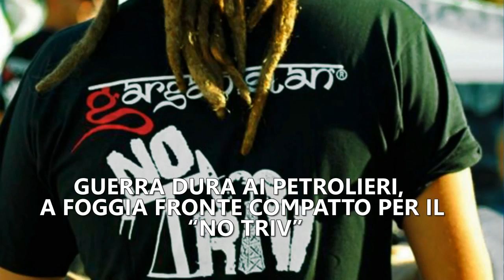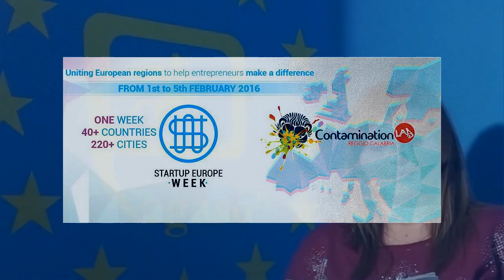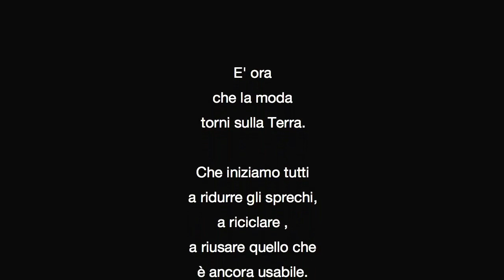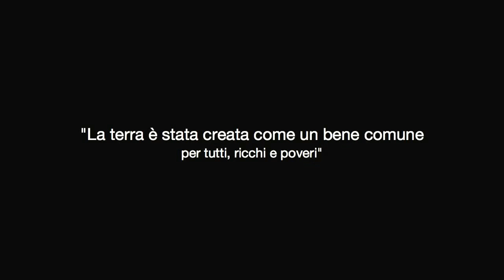IL BENEGIORNALE Ed. 1 febbraio 2016